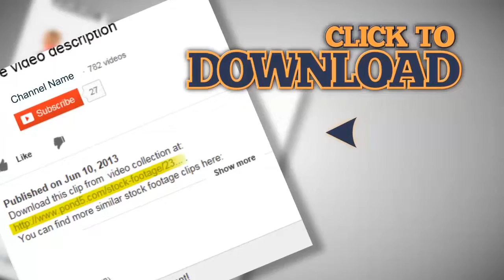252 time lapse, London streets night. Stock Footage